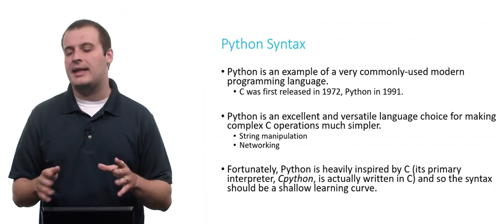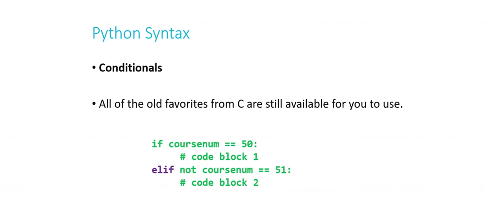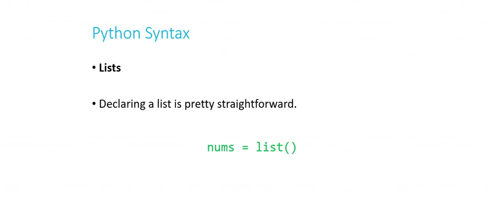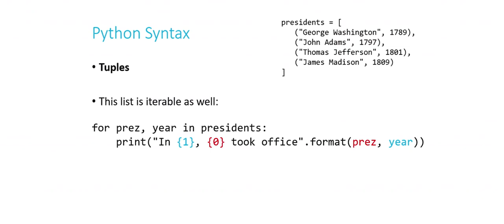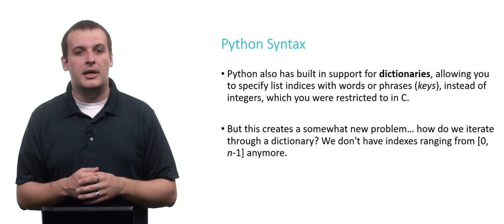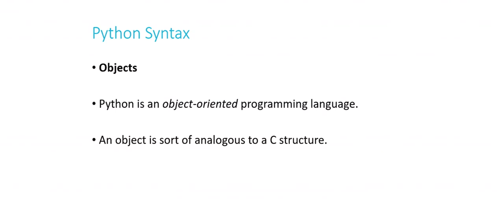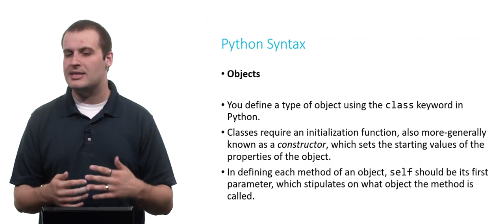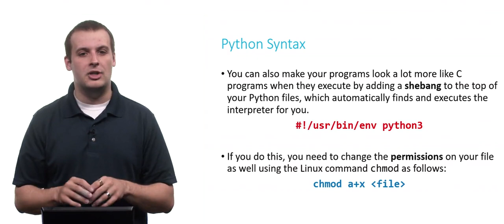Harvard CS50 2023 | Introduction to Computer Science - Python